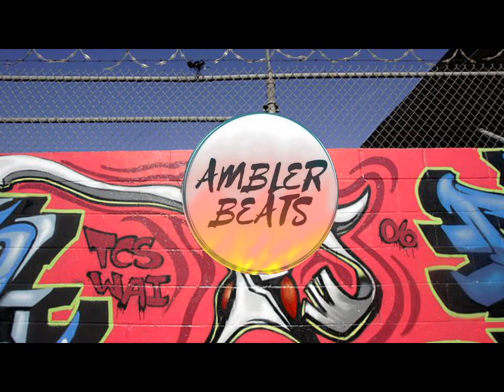GETTING DARKER [GRIME INSTRUMENTAL] 2019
grime instrumentals produced by ambler productions